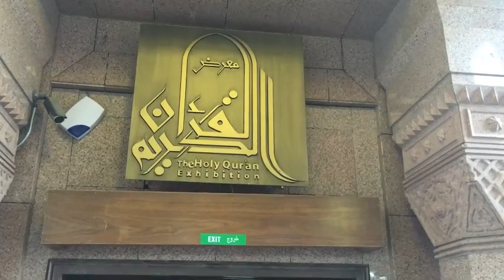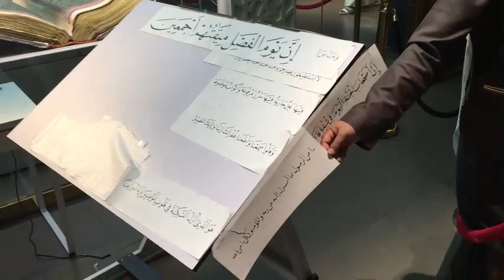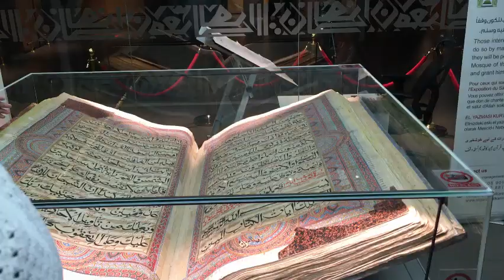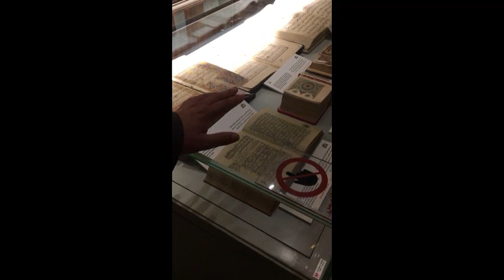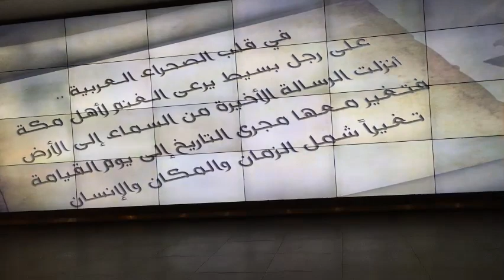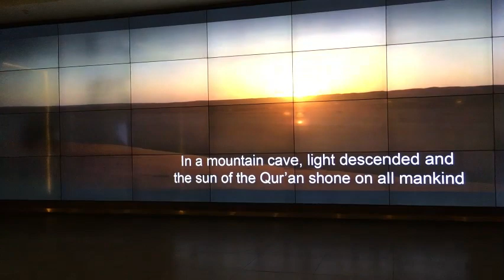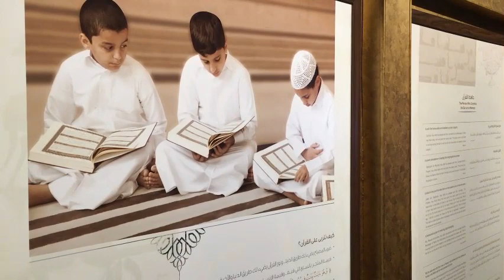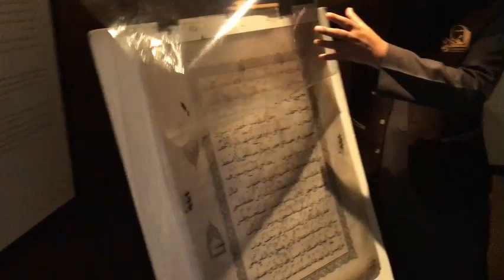Masjid e Nabwi SW Quran Centre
There is a centre of the holy Quran e kareem in which the historic and rare versions  of this book is gatherd and display for the visitors.